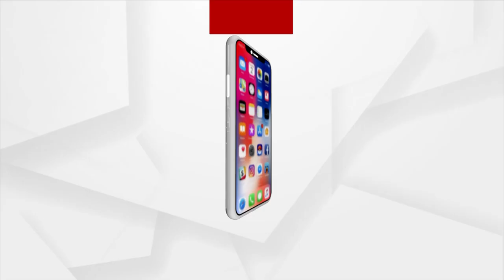Little Children Seen Dancing With Their Teacher